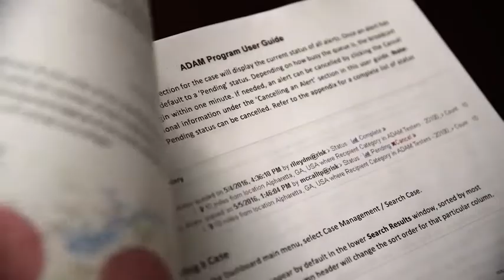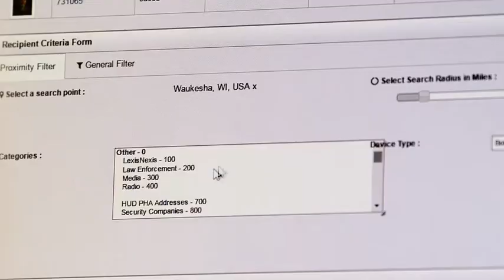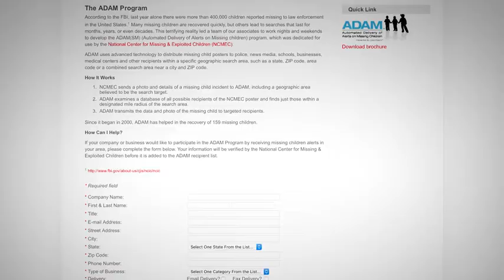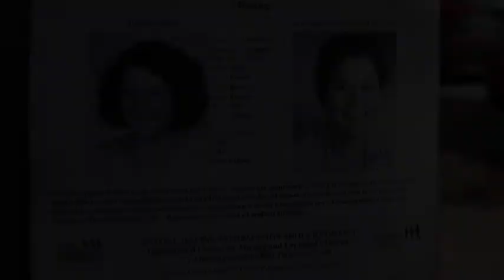ADAM: Cutting Edge Technology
LexisNexis Risk Solutions uses cutting edge technology and capabilities in support of the ADAM Program, part of the National Center for Missing & Exploited Children (NCMEC).